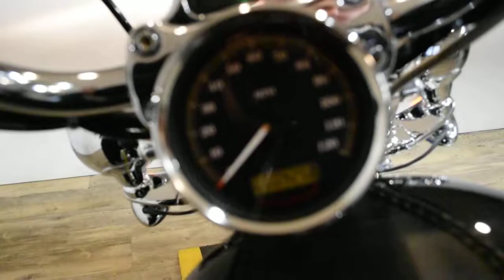2012 H-D Sportster 1200 Custom | Used motorcycle for sale at Monster Powersports, Wauconda, IL